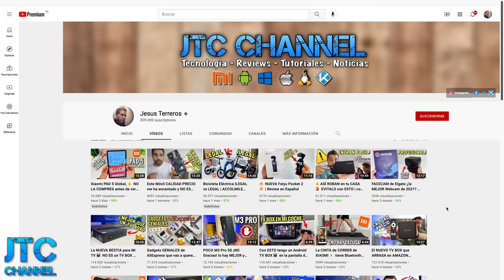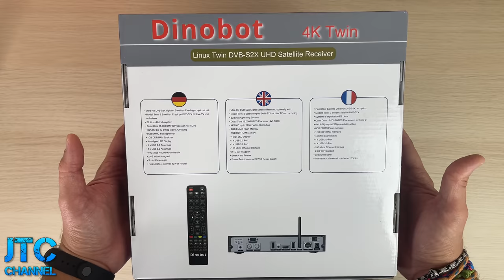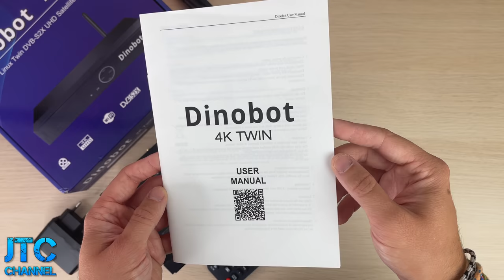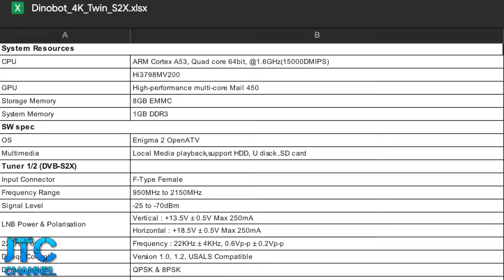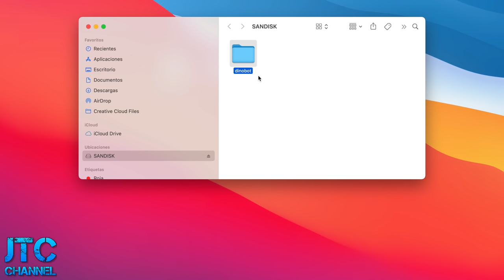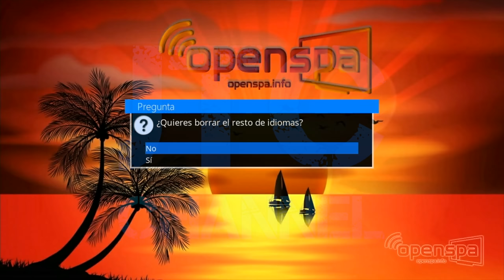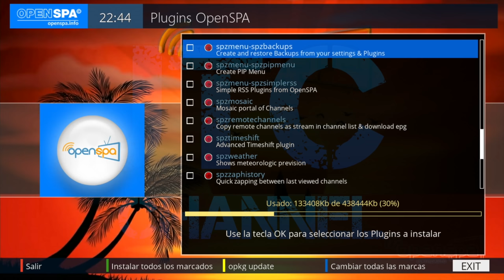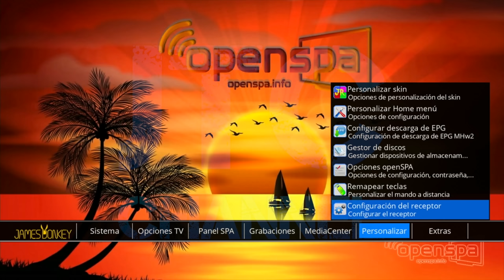⚠️ NO COMPRES un Receptor de TV Satélite SIN VER ESTO ⚠️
¿DONDE COMPRAR?

Mi camara principal
Mi objetivo
Mi cámara secundaria
Mi cámara 360º
Mi iluminación principal
Mi iluminación portátil
Mi tripode principal
Mi micro para YouTube
Mi micro de estudio
Mi micro de solapa

*Esta dirección de correo es solo para uso profesional, no para aclarar dudas.

ESTE VÍDEO:
En este video os traigo mi review del Receptor de TV Linux Enigma2 que se vende en Amazon y tiene una brutal relación calidad - precio para usuarios un poquito mas avanzados que quieran sacarle partido a este sistema operativo. Se trata del James Donkey Dinobot 4K Twin.